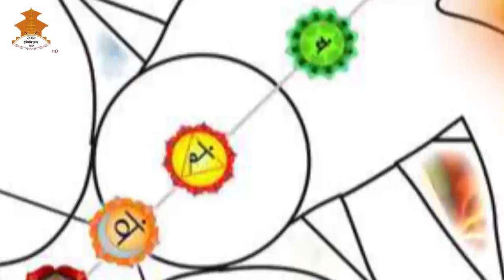JYOTISH MANTHAN 2076-10-02 || Nepal Television